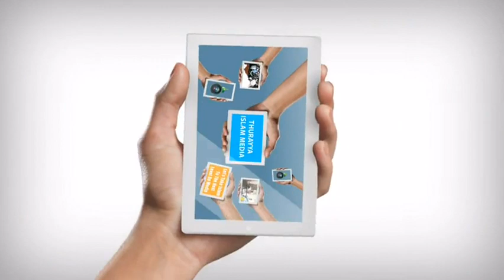OBUKULU BW'OKUSOMA QUR'AN - BY SHK ABDUL HAKIM LUBWAMA - PART 1